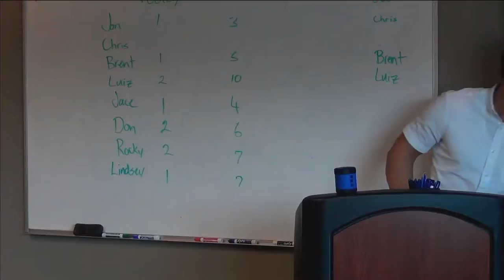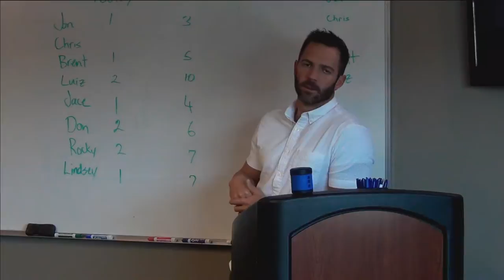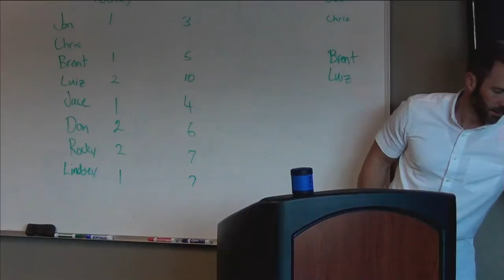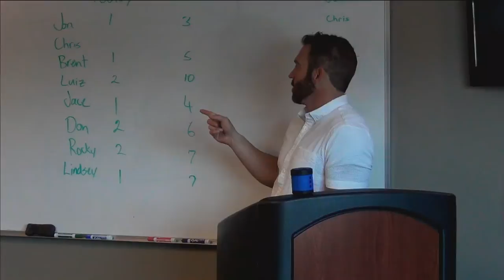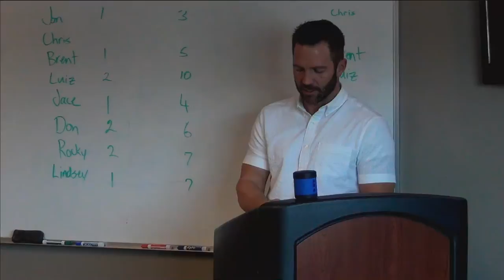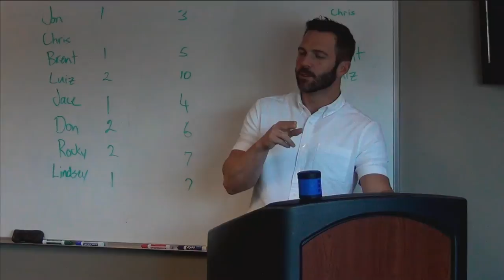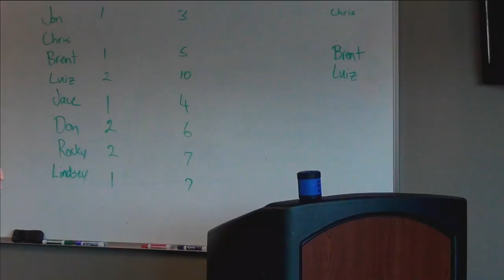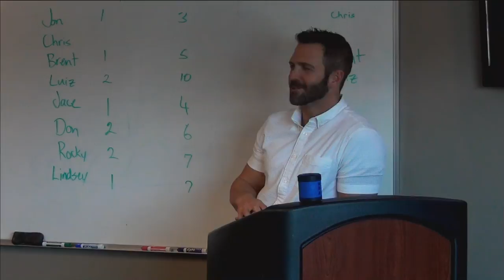Michael McCormack Live Stream